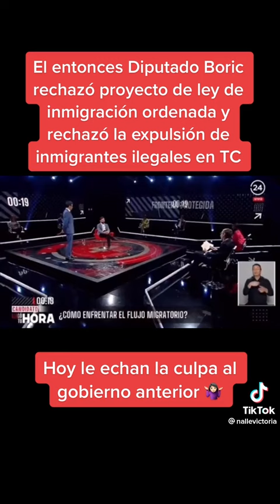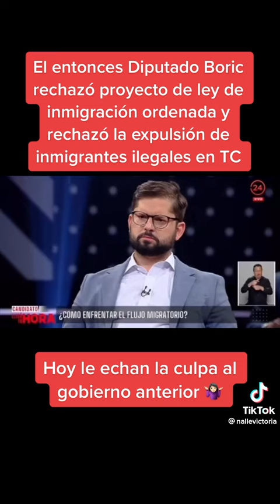🇨🇱‼️DÍ LA VERDÁ ROSA...🤨 TOTALMENTE DIFERENTE VEA Y COMENTE‼️🤪